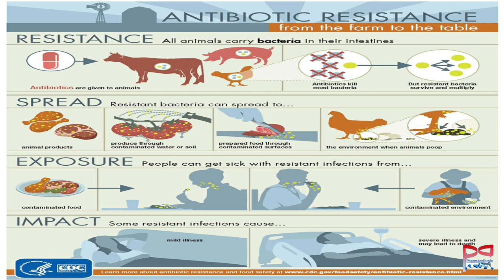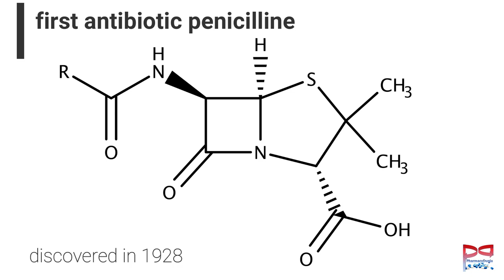What is Antibiotic resistance | how does antibiotic resistance happened | hindi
In this video we have been discussed how does antibiotic resistance and what is super bug and how we can protect ourself from many disease

if you want to know more about the medicine and health tips you can visit our Instagram